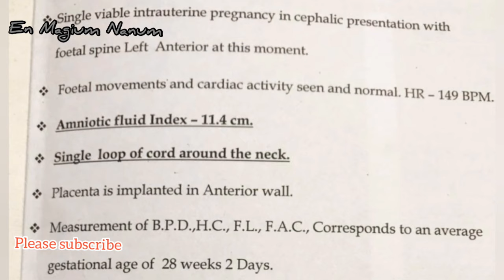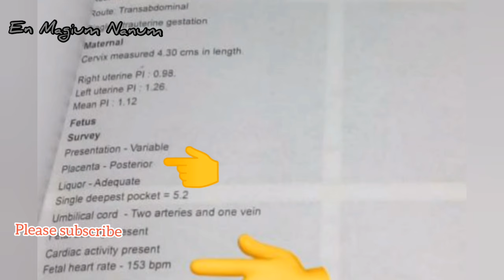posterior placenta full details tamil • it's boy or girl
Pregnancy symptoms , pregnancy tips , pregnancy healthcare ,all types of video I share with you ☺️